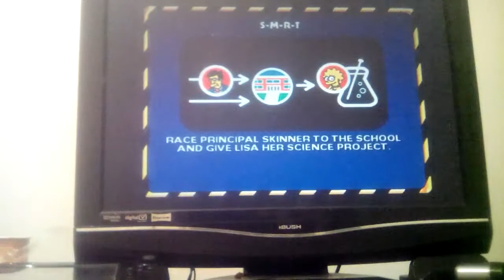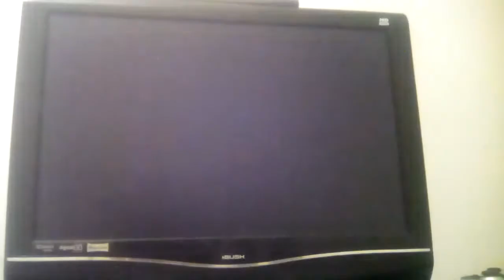Simpsons hit and run